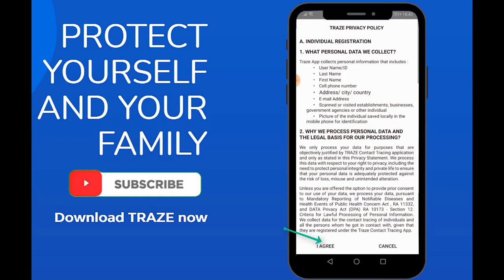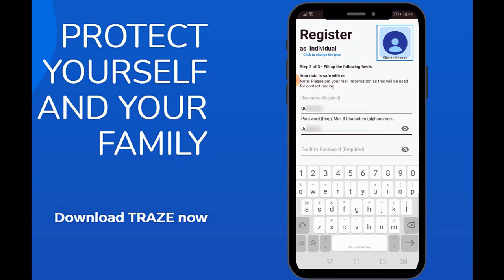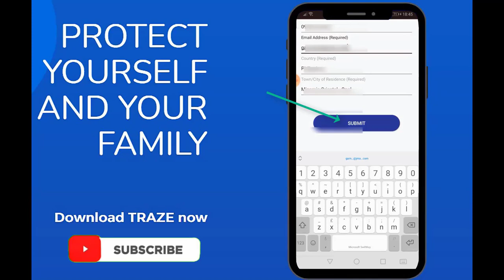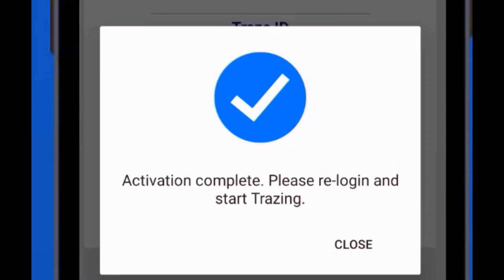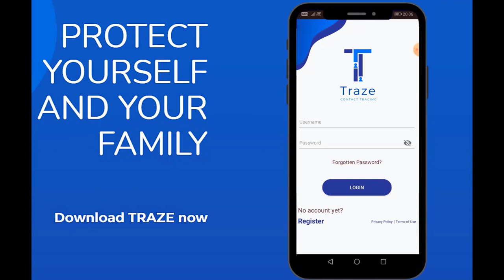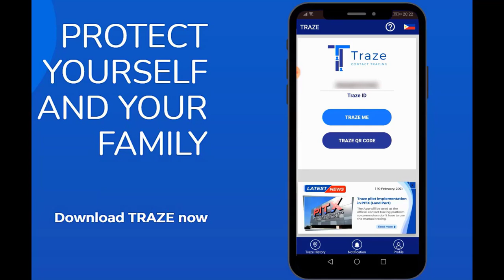TRAZE CONTACT TRACING APP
TRAZE CONTACT TRACING APP (ACCOUNT ACTIVATION & STEP-BY-STEP REGISTRATION)

Simula sa Nov. 28 lahat po ay mandatory na mag download nito.
 TRAZE.APP KASI HINDI KA MAKA PASOK SA MGA ESTABLISHMENT KUNG WALA KA NITO